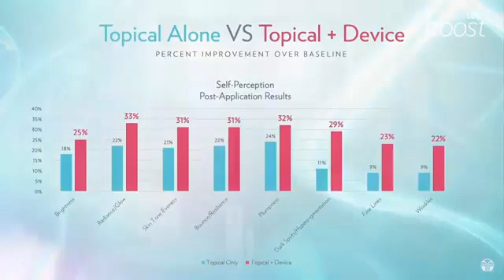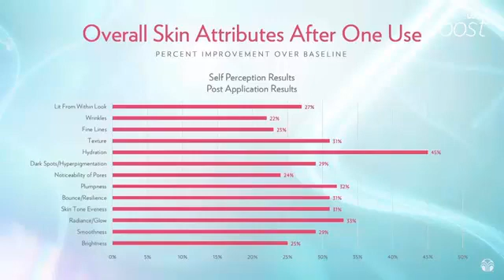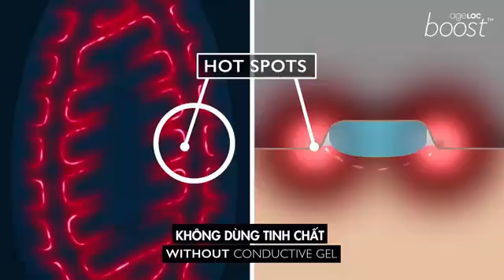Tiến sĩ Joe Chang & Helen chia sẻ về AgeLOC Boost, thiết bị giúp Hấp Thu Tinh Chất Làm Đẹp Da